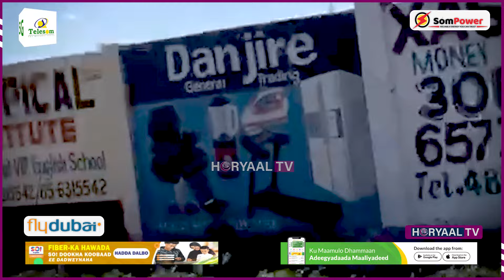DEGDEG: Yaa Dagaalka Kula Jira Dhalinyaradii Somaliland?